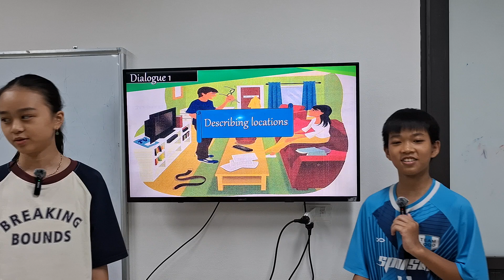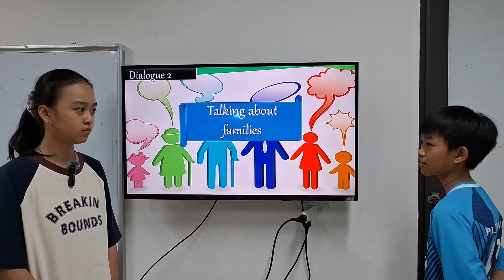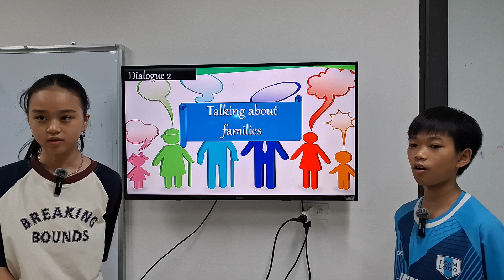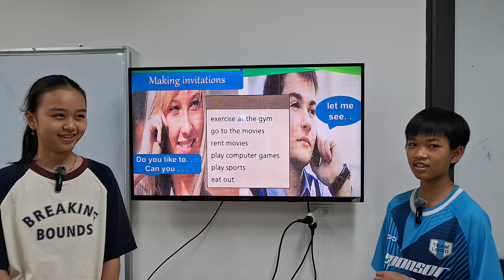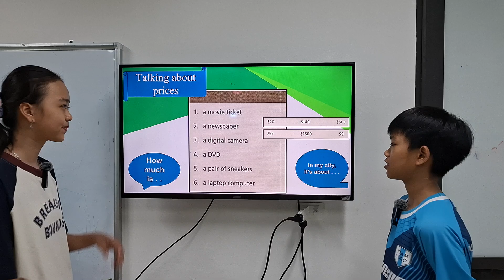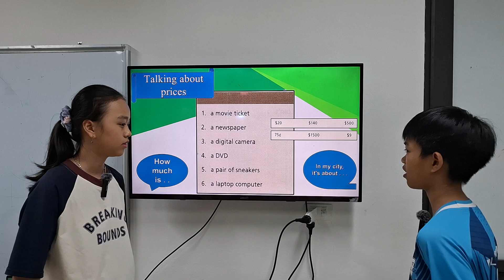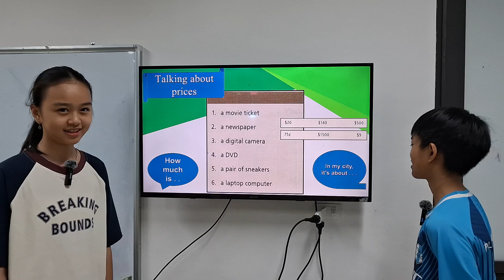Rainy & Brian_ SUPER SEEDS 02_ Basic Tactics 9-12